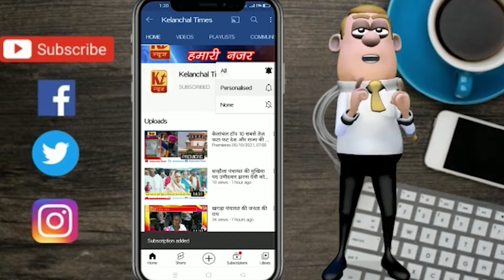द्रौपदी मुर्मू को 'राष्ट्रपत्नी' कहने पर मचा बवाल, लोकसभा में स्मृति का रौद्र रूप II